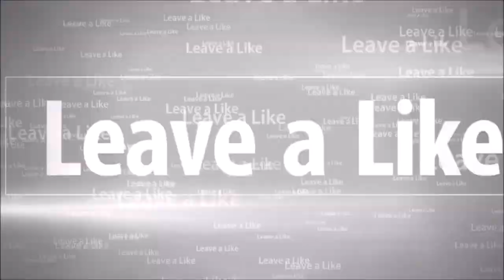First Time Playing Fall Guys !!!!!!! | Fall Guys Part 1